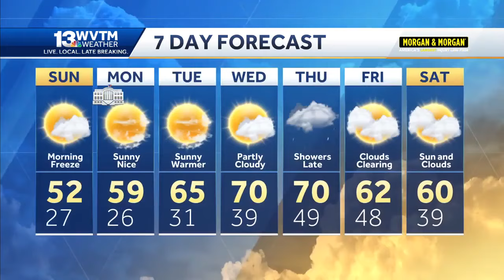Painfully cold mornings in central Alabama, but not for long. Spring-like temperatures return nex...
Painfully cold mornings in central Alabama, but not for long. Spring-like temperatures return next week.